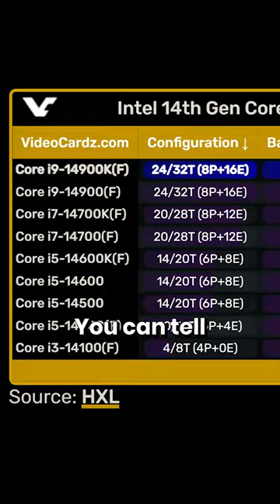Is Moore's Law Dead?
Moore's Law might be finally over...